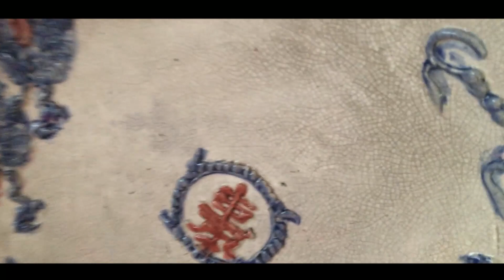PIRING ANTIK MALAWEN YANG DIBAWA PEDAGANG TIONGKOK KE TANAH DAYAK DI MASA LAMPAU | KTDVLOG#2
Hallo semuanya, bersama saya Mas Bro dan Bang J disini dalam Kisah Tanah Dayak. Hari ini kita mau membagikan video tentang koleksi piring antik kita yang diwariskan secara turun temurun, orang dayak menyebutnya piring malawen, persebaran nya dibawa oleh pedagang tiongkok ke tanah dayak di masa lampau.  Bagaimana kisahnya ? Tonton Vlog Kisah Tanah Dayak berikut ini !

Buat teman-teman yang punya Kisah atau Video tentang Budaya, Mistis dan Mitologi suku dayak dan ingin untuk berbagi kisah bisa kirimkan kami kisah nya di email 📩  adapun Kisah atau Video yang teman-teman kirim nantinya akan Kami buatkan video sebagai sarana Pelestarian budaya Suku Dayak dan juga sebagai sarana Edukasi, sumber Kisah dan Video akan kami cantumkan untuk mengapresiasi karya dari teman-teman sekalian 😁🙏Salam Budaya